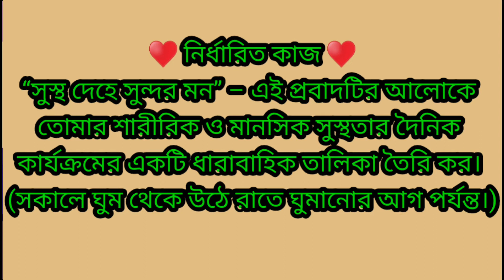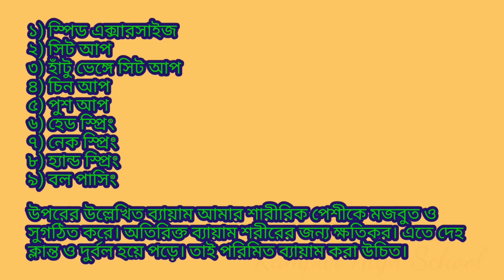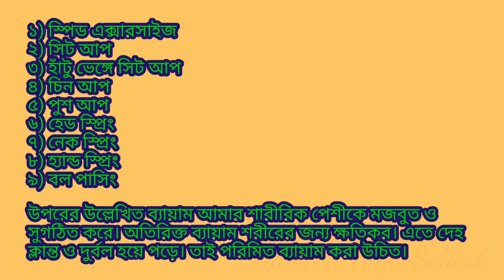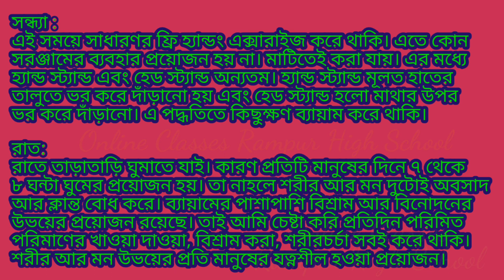সুস্থ দেহে সুন্দর মন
২০২১ শিক্ষাবর্ষের ১০ম সপ্তাহের এসাইনমেন্ট ৮ম শ্রেণির শারীরিক শিক্ষা ও স্বাস্থ্য

“সুস্থ দেহে সুন্দর মন” – এই প্রবাদটির আলোকে তোমার শারীরিক ও মানসিক সুস্থতার দৈনিক কার্যক্রমের একটি ধারাবাহিক তালিকা তৈরি কর।

(সকালে ঘুম থেকে উঠে রাতে ঘুমানোর আগ পর্যন্ত।)

১৩ তম সপ্তাহের  ৮ম শ্রেণির বাংলা এসাইনমেন্ট উত্তর  (কবিতা : পাছে লোকে কিছু বলে ; লেখক : কামিনী রায়)